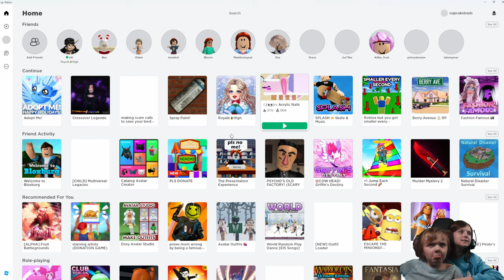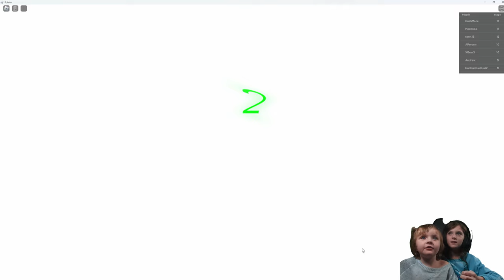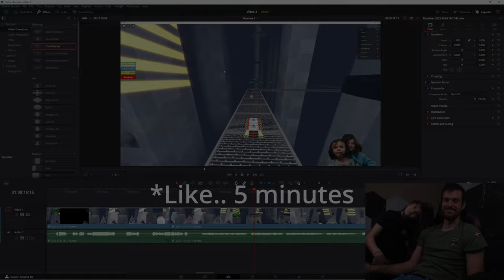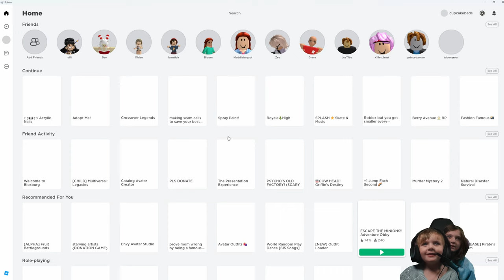Trying new lobbies in ROBLOX!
Playing Acrylic Nails, Minions, and Psycho's Factory in Roblox with my little sister!